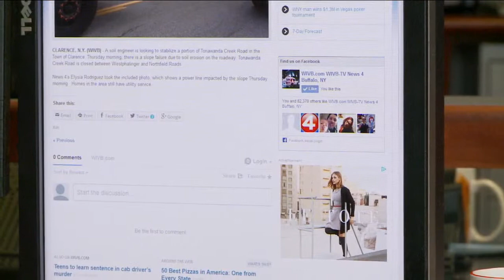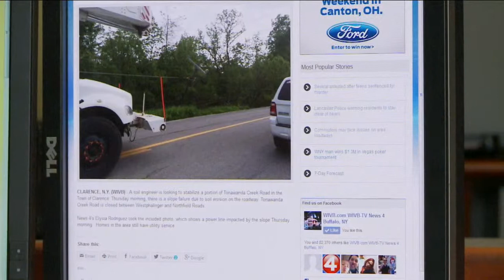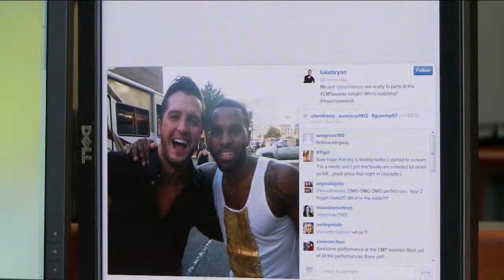Dot com checks Thursday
Roadwork, Tourism in Toronto and the CMTawards